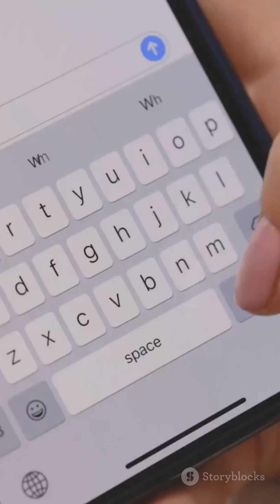World’s Tiniest Mammals.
Discover the pint-sized wonders of the animal kingdom in this fast-paced, hilarious short! Meet the bumblebee bat (Kitti’s hog-nosed bat), the Etruscan shrew, and other microscopic mammals with quirky behaviors and surprising size comparisons. A suspenseful mid-video twist will leave you speechless! Perfect for nature lovers, trivia geeks, and anyone craving bite-sized science with a laugh. 🦇🐁
EtruscanShrew